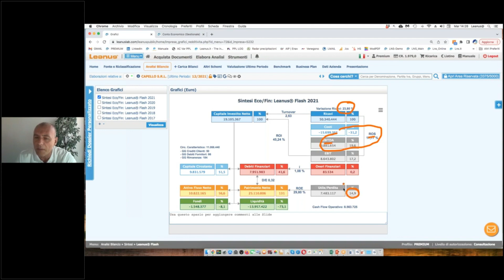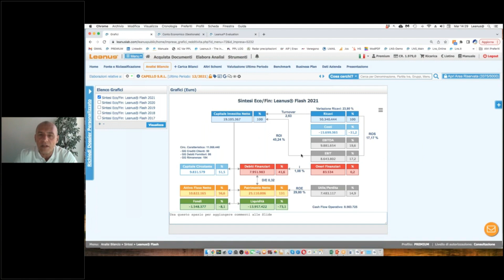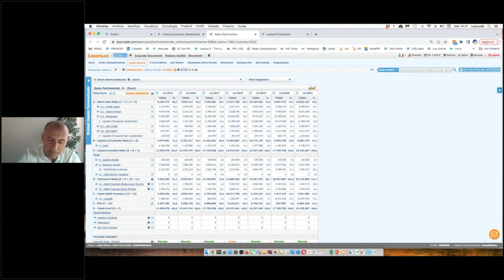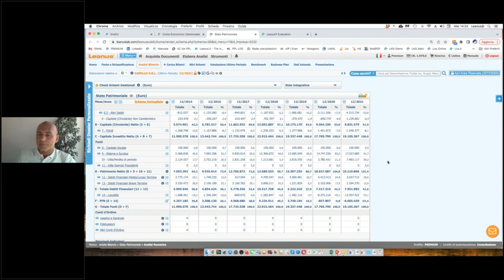Analisi di Bilancio per Indici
I principali indicatori di bilancio, la loro interpretazione e gli errori da evitare. Focus su Variazione Ricavi, ROS, EBITDA, ROI, Turnover, ROE, GG Crediti, GG Debiti, GG Rimanenze.

Leanus - La piattaforma per l’analisi e la valutazione d’impresa